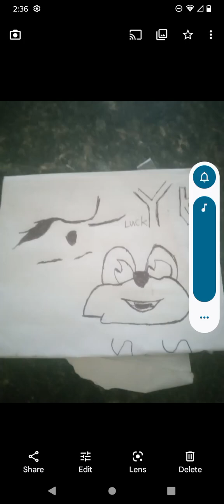Shadow of Colossus 2023 Bridge Secret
the good news all you do is walk in shadow of colossus to find this. Don't have to climb to the bridge at all.